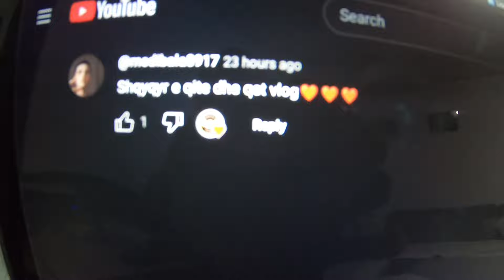SONTE NA U PRISH DITA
Unë jam SUXHUKI dhe dëshira ime është që njerëzit që i kamë të rethum që më përkrahin t'jua bëjë të mundur që të qeshin me humorin tim JU DUA PA MASË.
Emri im i vërtetë është Nimetulla Dauti dhe me profesion jam lojtar Profesional në lojën e ashtuquajtur eFootball.

►MEDIAT SOCIALE